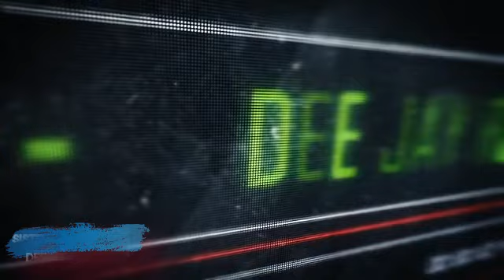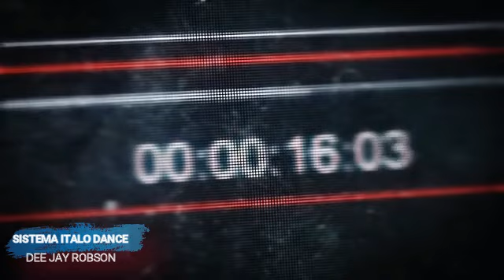Lento Violento - Remix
Lento Remix - Dee Jay Robson
Vinheta Lento Violento E Dee Jay Robson  Christopher meu filhão 5 aninhos
Vinheta Agora duas Vezes  Melhor Douglas 7 Aninhos...

➥Video INKANTO - LA DANZA DEL SOVRANO (REMIX DEE JAY ROBSON) Facebook

➥Music Amazon

OUÇA TAMBEM!!!